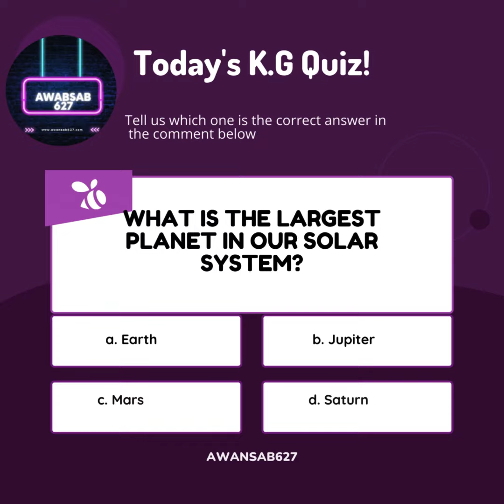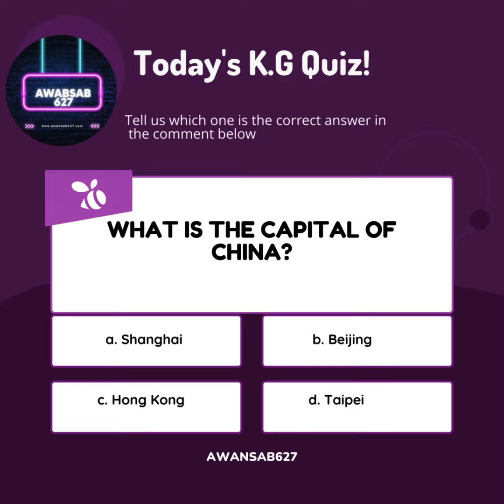Purple Modern School 6th Grade English Pop Quiz Instagram Carousel Post 3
Dating Standards: A Humorous Approach to Finding Love

Description:
In a world full of dating standards, why not aim for the stars? Join us on a hilariously absurd journey where one brave soul sets the bar at a staggering $1 million. From swiping right to swiping through stock market trends, this comedic take on modern dating will have you laughing out loud while pondering the true value of love. Strap in for a rollercoaster ride of financial fantasies, romantic mishaps, and the quest for the ultimate relationship ROI.

Question:
What's the ideal annual income for your potential partner?
a) $50,000 - Enough for Netflix and chill, but not private jet dreams.
b) $100,000 - The sweet spot for dinners and vacations, with a side of stability.
c) $500,000 - Because why settle for Coach when you can have Gucci?
d) $1,000,000 - Time to break out the champagne and start planning that yacht wedding!